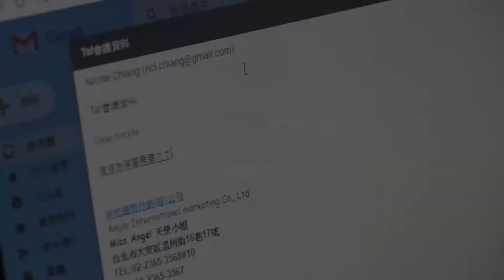【超正面職劇場】背黑鍋篇｜觀賞故事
「黑鍋無所不在，餵飽自己先，才有力氣揹。」
是否有共鳴 😭 (( 抱～

創作贊助商: @Tal 蒂愛麗
TAL蒂愛麗 / 雪絨花 潔手凝露 50ml
隨身攜帶方便乾洗手的好選擇！